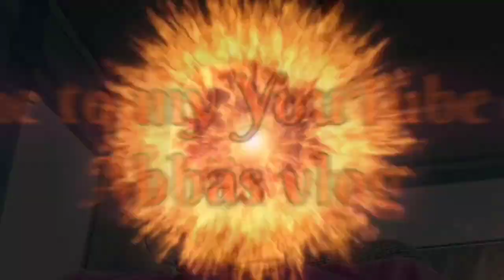Megha engineering & infrastructure ltd vlog video road work